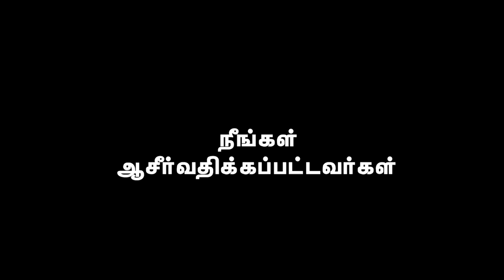AFT Church | Nambikkai TV - 19 AUG 20 (Tamil) | Sam P. Chelladurai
Title: "ஏன் வேலை செய்ய வேண்டும்? (பாகம் 05) - வேலை ஒரு சமுதாயத்தையும் அதன் கலாச்சாரத்தையும் உண்டாக்குகிறது - 2"
Date: 19 August 2020
Speaker Name: Sam P. Chelladurai
Language: Tamil